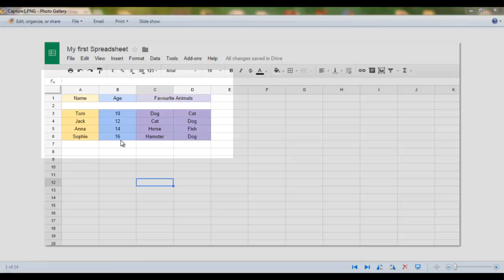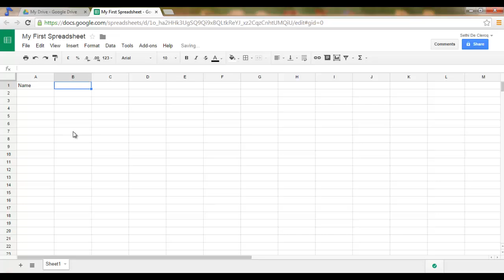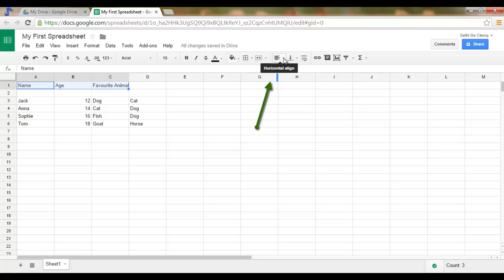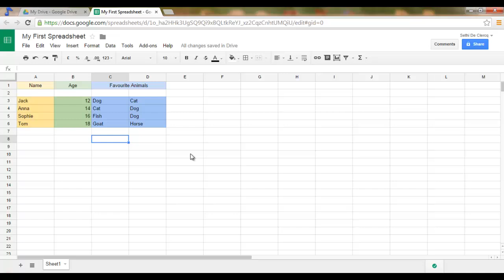Google Sheets - Tutorial 01 - Creating and Basic Formatting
In Lesson 1 we learn how to create a new spreadsheet, merge cells and format the background colour.